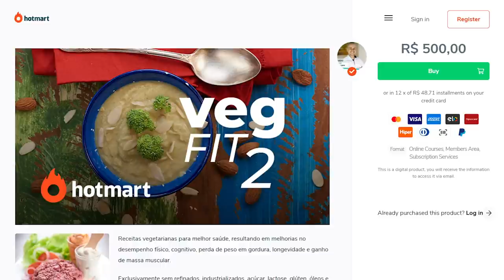EMAGREÇA COM BOLO DE BANANA SEM FARINHA, SEM AÇÚCAR, CRUDIVEGANO!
Dr. Eduardo Corassa, nutricionista e culinarista, apresenta um delicioso bolo de banana sem açúcar, sem farinha, sem glúten e sem assar! Isso mesmo, crudívoro, ou seja, um bolo cru, mas tão ou mais delicioso quanto qualquer bolo que você já comeu, mas com o benefício de ser mais nutritivo e menos tóxico!

Quer aprender mais receitas: Leia nosso combo de livros de receitas -

O cozimento causa perdas nutricionais e formação de toxinas! Então nosso bolo, feito apenas com alimentos integrais, frescos e crus é a receita ideal para quem quer emagrecer, comer doces à vontade e perder peso!

Quer aprender como fazer doces mais complexos e deliciosos mas na linha saudável e natural? Corre em nosso site e acesse o curso Doces à Vontade no hotmart!

InstaG: @drcorassa
Twitt3r: @saudefrugal